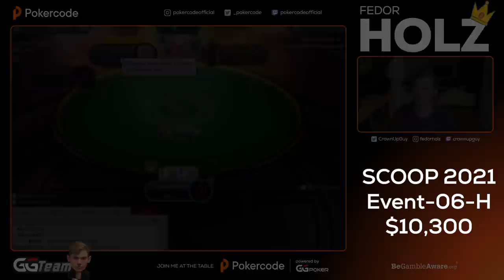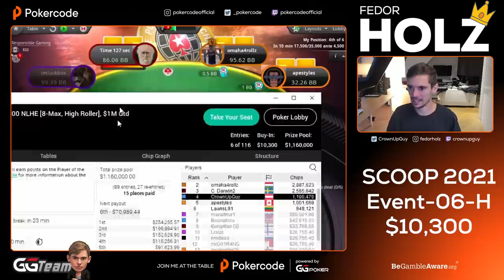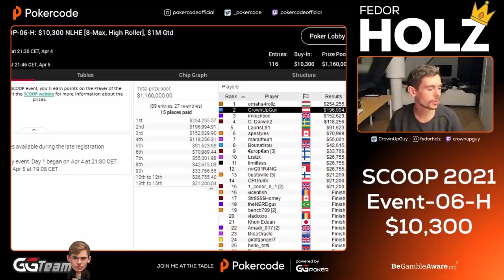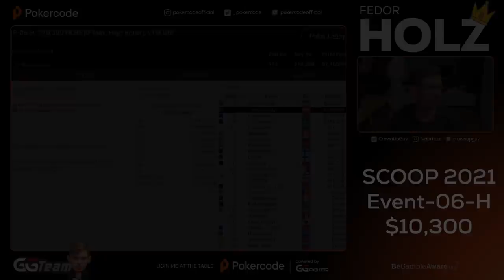Crazy $10,300 High Roller SCOOP 2021 Final Table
*RE-UPLOAD*
YouTube deleted this video previously and we don't want to hold this awesome highlight back for you guys.

Fedor Holz reached the final table of SCOOP Event 06-H $10,300 High Roller and battled it out with some of the greats for a top prize of $254,000.